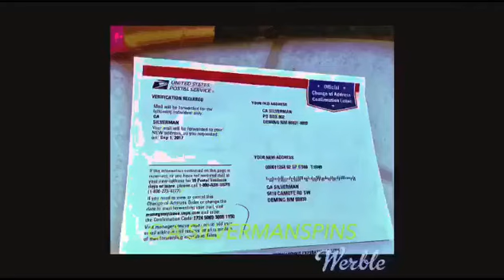July 10, 2018